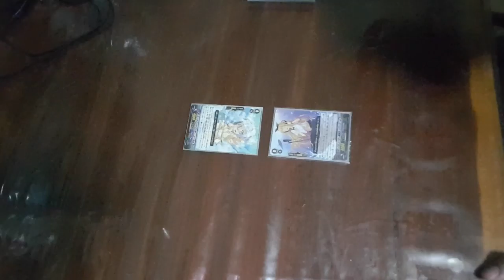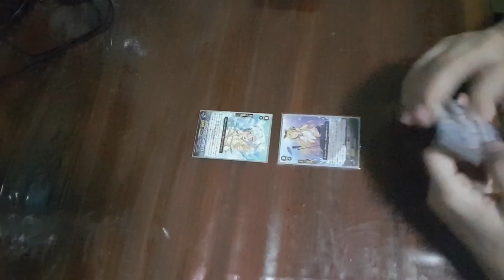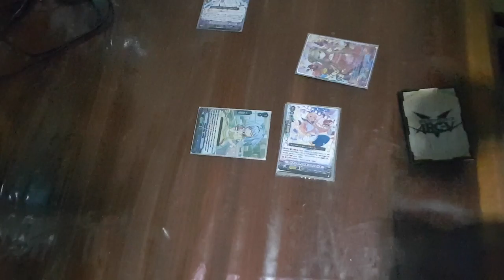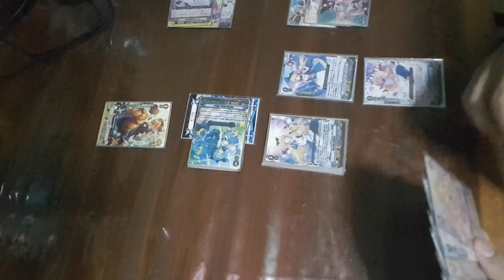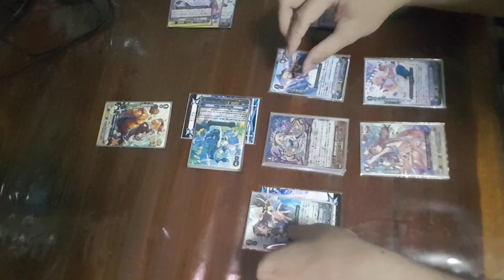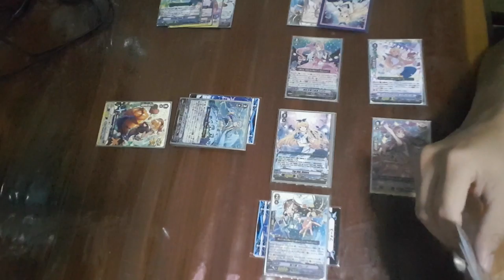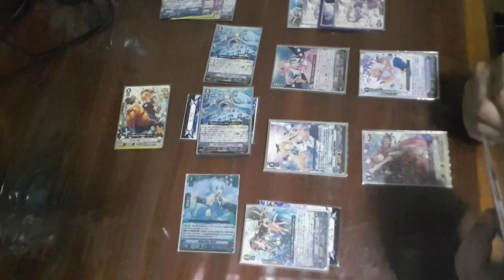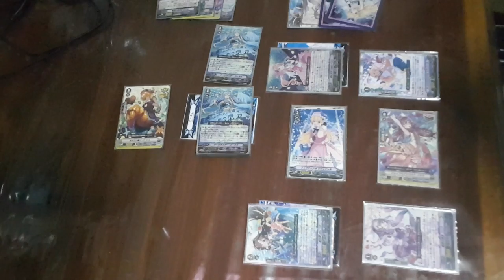(Vanguard) Riviere (Premium) vs Coral (Premium) [With Miki]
Play by Miki Akatsuki

Miki: ออกไปร้านการ์ดไม่ได้ ก็เล่นอยู่บ้านคนเดียวก็ได้

(ฝากช่องพี่อ๊อบอัพนะ ยังไม่ได้เปิดช่องยูทูป)

Bermuda Triangle

Riviere (Premium Standard) vs Coral (Premium Standard)

** ใช้การ์ดปรินท์นะ ของแท้อยู่เด็ค V Standard **

ปล. จริงๆอัดไว้นานแล้ว